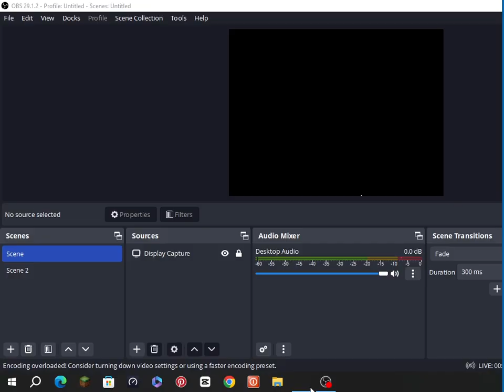Small Town Bank with a Flamethrower - Badlands mission 9 - GTA San Andreas